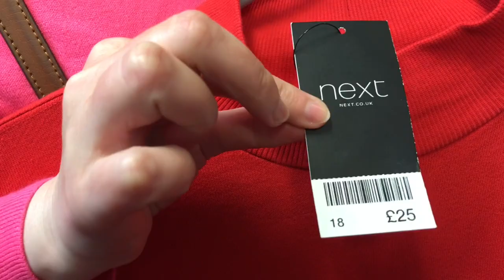Come Charity Shopping with me in Chester!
Come with me to Chester as I show you around some of my favourite charity shops!